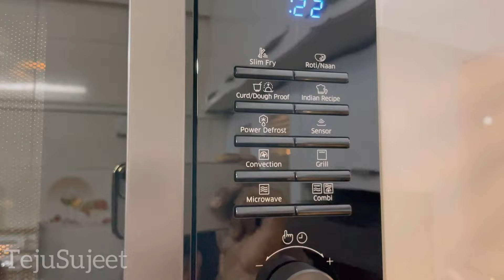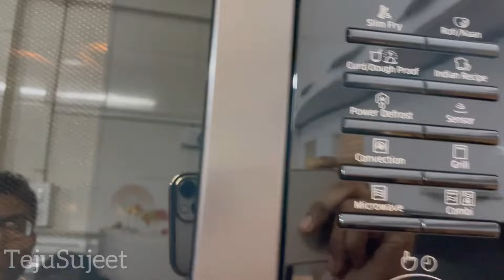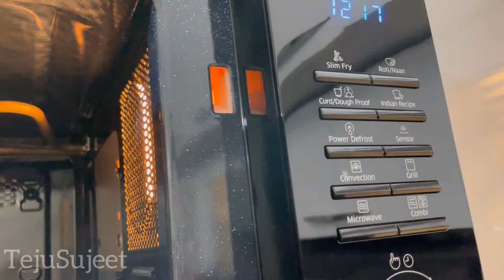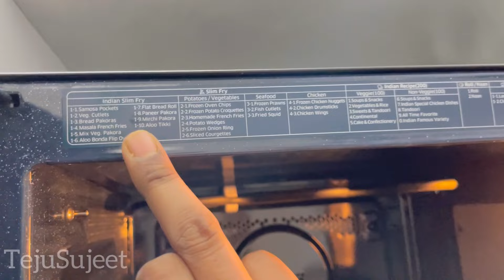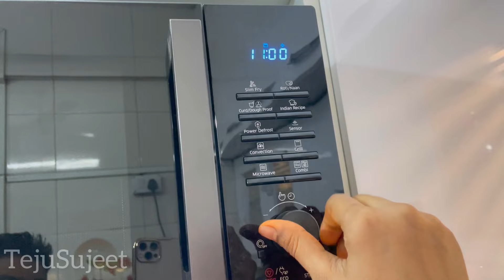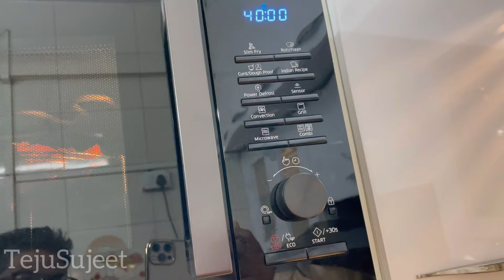Hach microwave ka ghetla#chickentandoori#chickenrecipemarathi#tejusujeet#marathirecipe#tandoori#reel